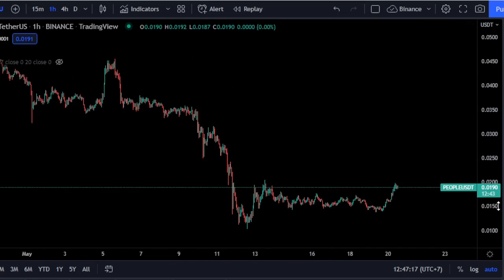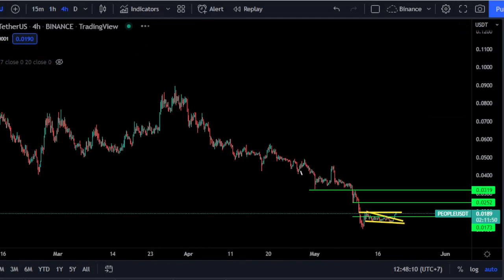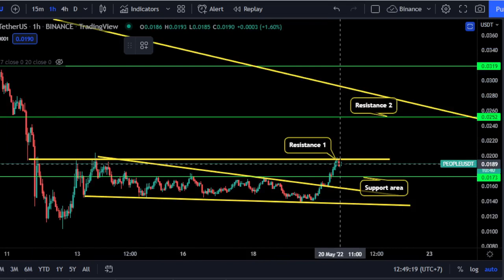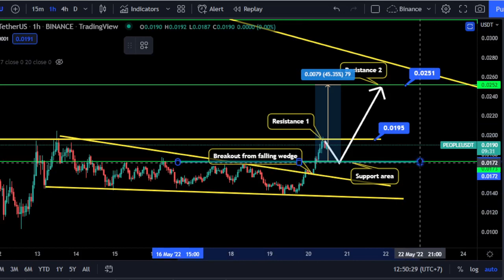People Update Today - CONSTITUTIONDAO PEOPLE PRICE PREDICION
CONSTITUTIONDAO PEOPLE crypto coin price prediction update today with technical analysis